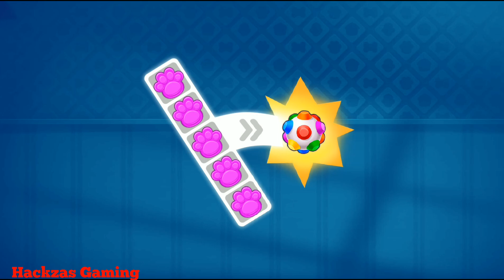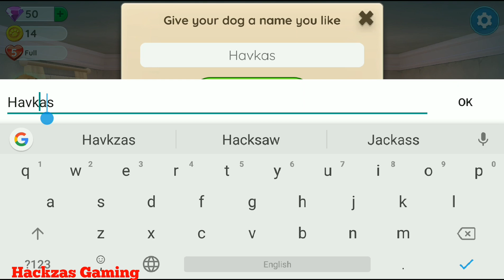DOGS HOME (Android/iOS) Walkthrough Gameplay #1